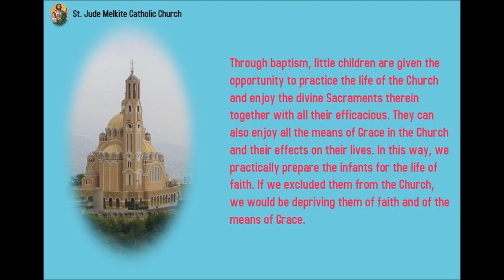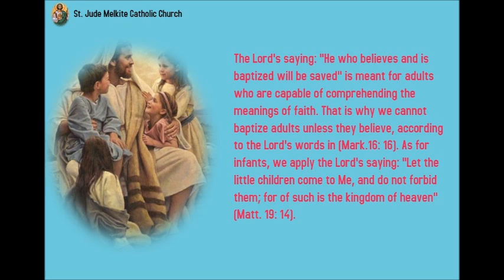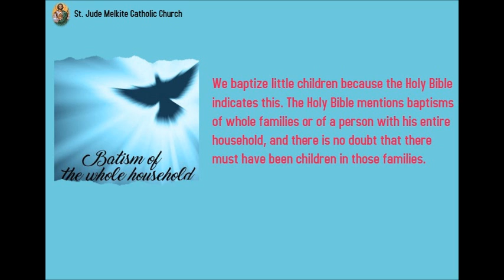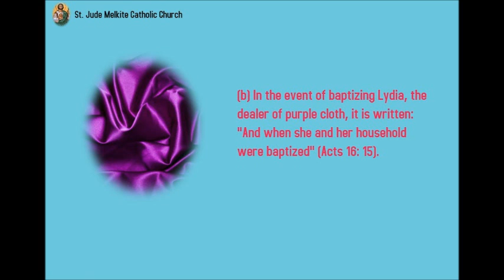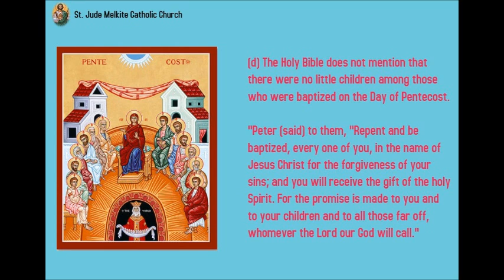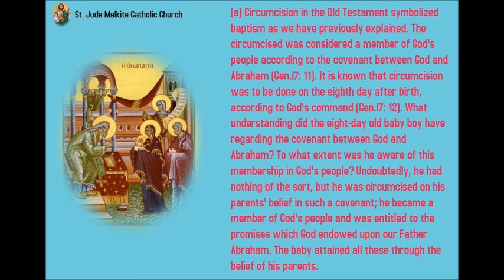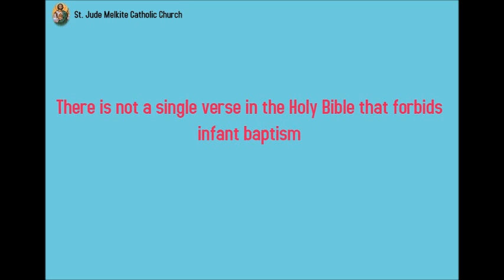The reasons for infant baptism